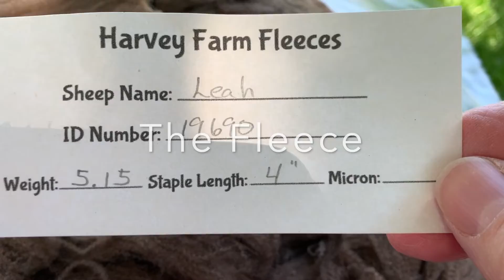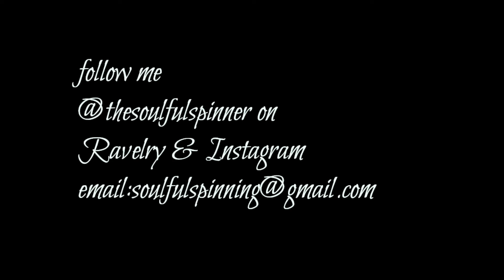Spin Yarn from Raw Wool (Slow TV)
Relax into the slow process of making yarn.

0:00 The Wool
1:28 Flick the Locks
3:21 Drum Card
16:08 Tie a Leader
17:18 Spin
21:02 Ply
23:02 Finished Yarn
“Bittersweet” licensed via Music Vine: G2THG9YVFSGGYFEM
“Pines & Violet” licensed via Music Vine: DGBB2J2DWCIMPONU
"Letter to the Editor" License ID S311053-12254